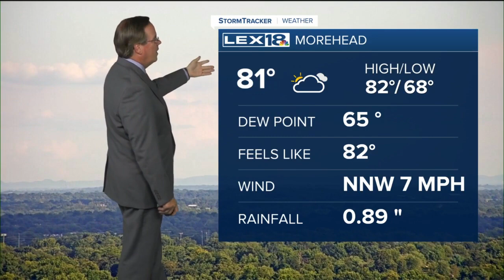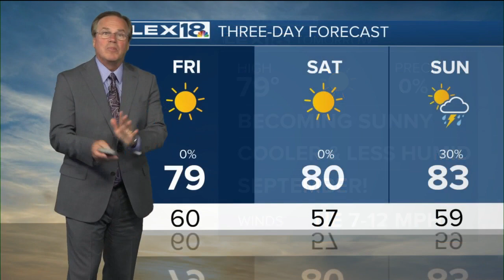A normal weather week, finally